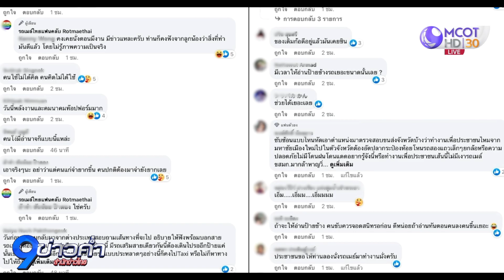เปลี่ยนเลขสายรถเมล์ใหม่แต่ผู้ใช้บริการงง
นโยบายเปลี่ยนเลขสายรถเมล์ใหม่ทั้งระบบ ทำให้เกิดกระแสวิพากษ์วิจารณ์อย่างมากในโลกออนไลน์ ผู้เกี่ยวข้องกับเรื่องนี้มองว่าจะเกิดประโยชน์ หรือสร้างความสับสนให้ประชาชนได้มากน้อยแค่ไหน